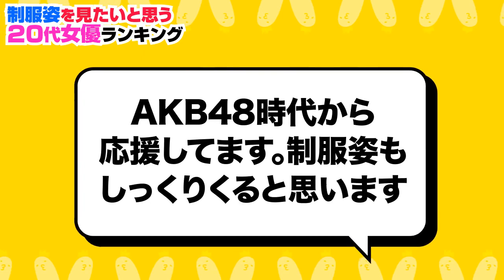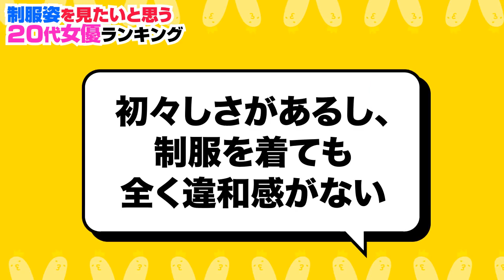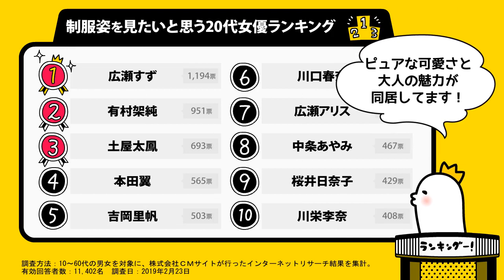制服姿を見たいと思う20代女優ランキング【広瀬すず？土屋太鳳？桜井日奈子？】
セーラー服でもブレザーでも。制服が似合う女優は？11,402名に大調査！
■記事で読む→制服姿を見たい20代女優ランキング

川栄李奈 、 中条あやみ 、 広瀬アリス 、 川口春奈 、 吉岡里帆 は何位でしょうか…？

・おしゃれイズム　南イタリア1時間SP！ゲストに土屋太鳳が登場！！6月23日（日）よる10時放送！！

・三代目JSB登坂広臣、中条あやみにバースデーソング“生歌”プレゼント！「めっちゃいい声」　映画「雪の華」特別映像が公開

・広瀬アリス、“飲みたい衝動”を抑えるも表情でだだ漏れ　フレッシュな先輩社員を演じる　『ジョージア』新CM「先輩たるもの」篇

・片寄涼太の一言で川栄李奈が赤面　初々しいデートシーン公開　映画『きみと、波にのれたら』本編映像

・川栄李奈、結婚＆妊娠発表後初の公の場　祝福に「ありがとうございます」と満面の笑み

・桜井日奈子がランドセルを背負ってみたら・・・【沼にハマってきいてみた】

・映画『パラレルワールド・ラブストーリー』予告篇　5月31日（金）全国ロードショー

・本田翼「自分の日々が前向きになれる」　深川麻衣らキャスト陣が見どころ熱弁　映画「空母いぶき」初日あいさつ

・川口春奈、「Right‐on」の白T×デニムでアメカジリゾートスタイル　アクセできれいめに

・有村架純、今年印象深いのは「中学聖日記」　クリスマスの予定は「ひよっこ」

・HKT48 指原莉乃のスゴいところ・好きなところランキング【さっしー卒業記念】

・ウェディングドレスが似合う女優ランキング【有村架純？新垣結衣？広瀬すず？】

・長澤まさみが輝いていた出演作ランキング【キングダム？涙そうそう？世界の中心で、愛をさけぶ ？】

・【綾瀬はるかは2位】2019年版！好きな30代女優ランキング【6,866名に調査】

・ももクロの好きなところランキング【れに！かなこぉ～！しおり！ささきあやか！】

・映画キングダムではまり役だと思う俳優女優ランキング【山﨑賢人？吉沢亮？】

・好きな90年代ドラマヒロインランキング【和久井映見？中山美穂？桜井幸子？】